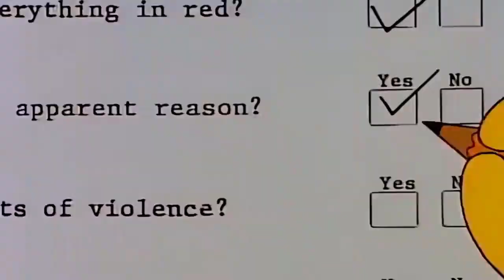심슨 Marge는 리얼리티 TV 쇼에 참가하여 우승했습니다